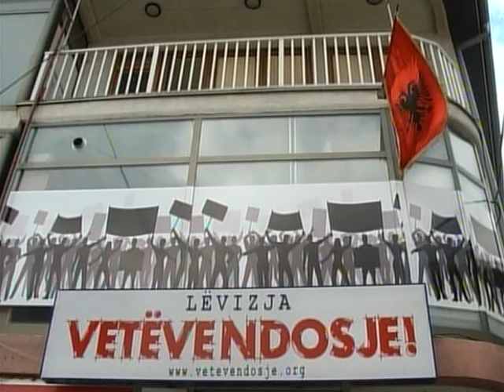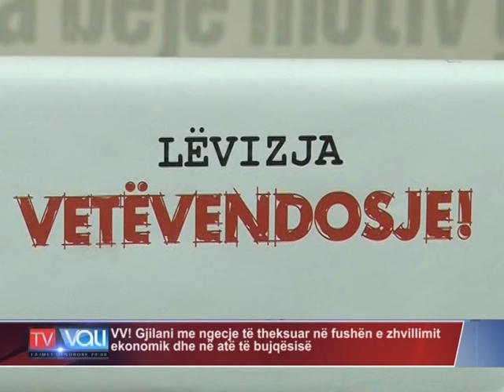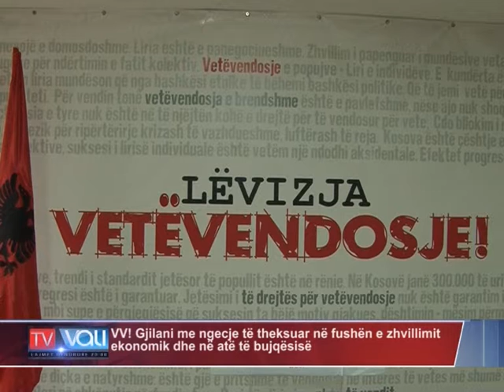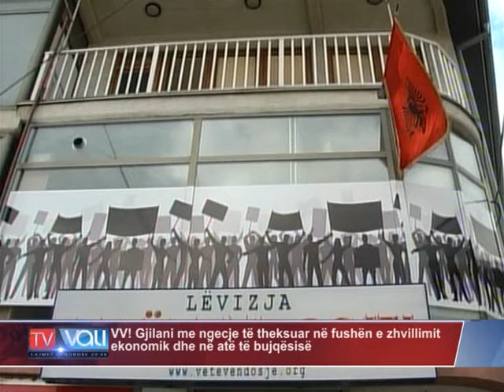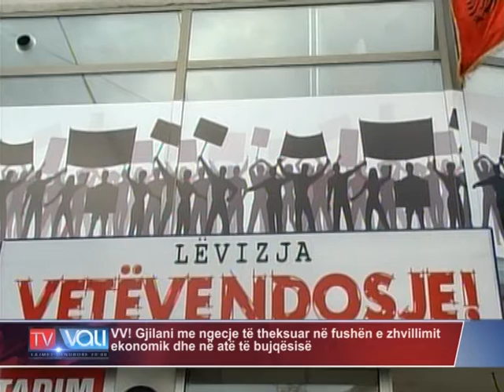VV! Gjilani me ngecje të theksuar në fushën e zhvillimit ekonomik dhe në atë të bujqësisë -TV VALI-